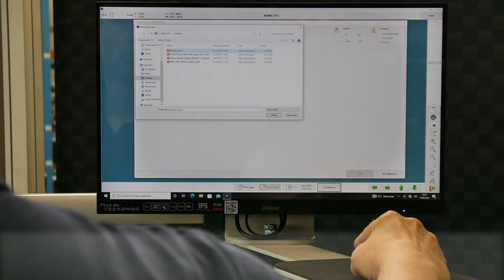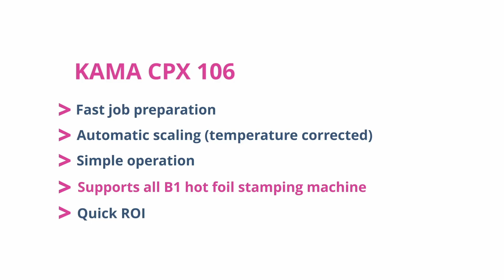Increased productivity in Finishing with the CPX 106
Save up to 90 % make-ready time! On the digital KAMA CPX Positioning System, the clichés are quickly positioned - directly on the temperature-corrected target position on the plate.

The software-supported system with automatic scaling  is easy to handle and achieves enormous TIME-SAVINGS in job setup.
The software-supported solution is available for sheet format B1 as CPX 106 (CPX 76 for format B2) and can be used for ALL popular flat-bed hot stamping machines, e.g. from Bobst or Gietz for sheet format B1. The system pays for itself very quickly (fast ROI).

YOUR BENEFITS:
- fast job preparation
- simple operation
- minimal waste paper
- more uptime for the embossing machine and improved profitability